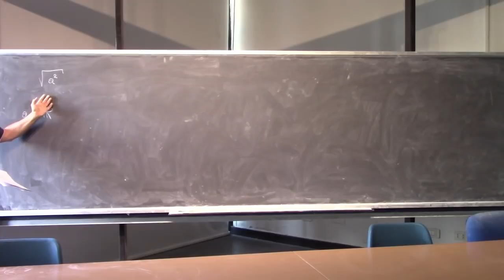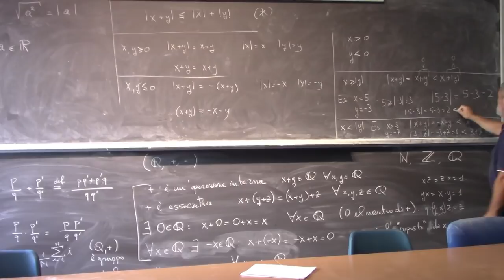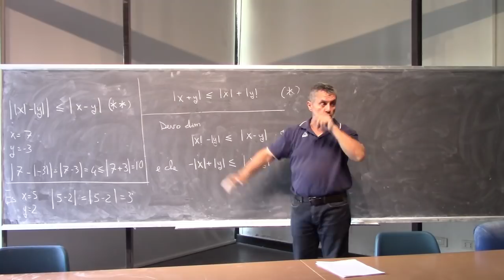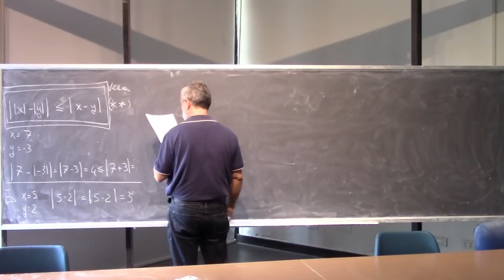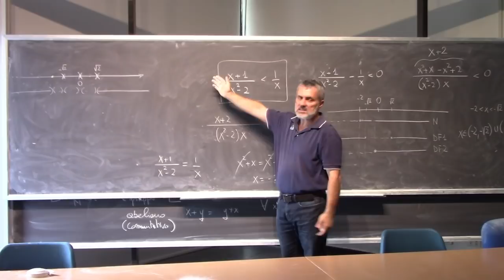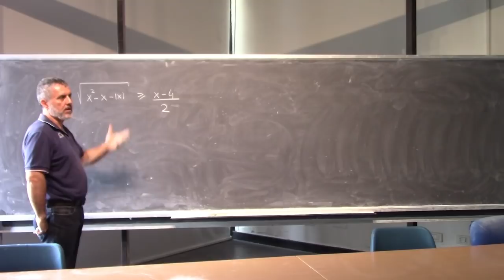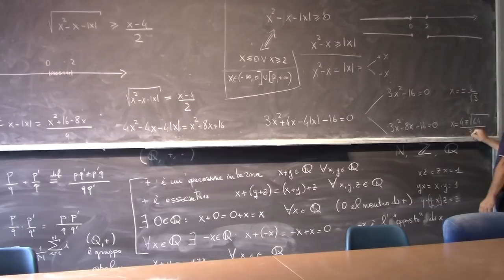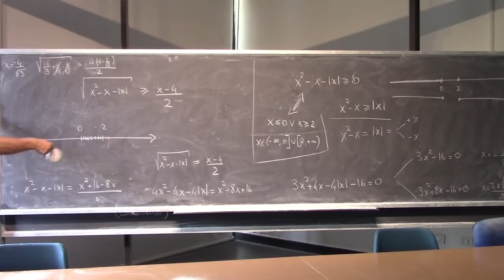Analisi Matematica I Lezione 7a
Esercizi in campi finiti.
Ripasso di grafici elementari:
polinomi di 1° grado
f(x)=x^2
f(x)=|x|